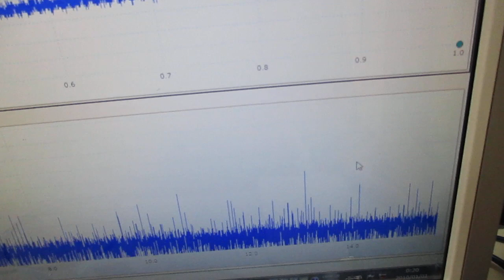オリジナル超音波実験（発振制御技術） Ultrasonic-labo